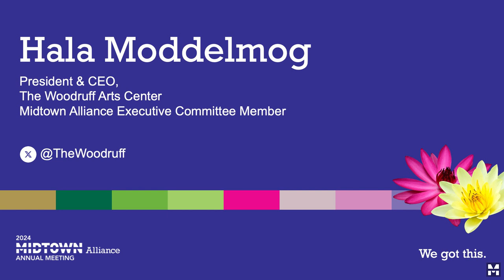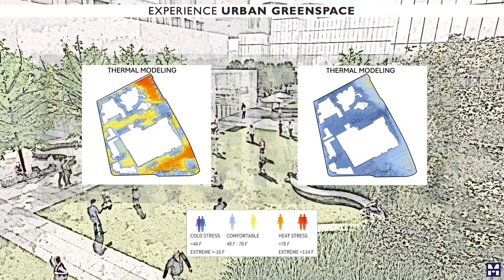Midtown Alliance 2024 Annual Meeting Replay – Hala Moddelmog